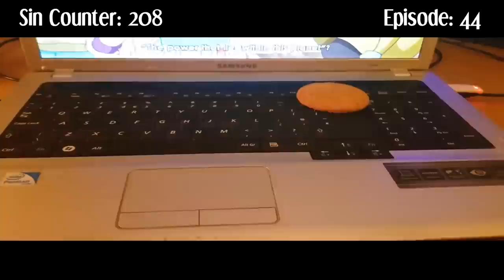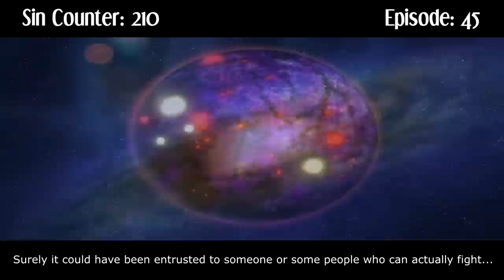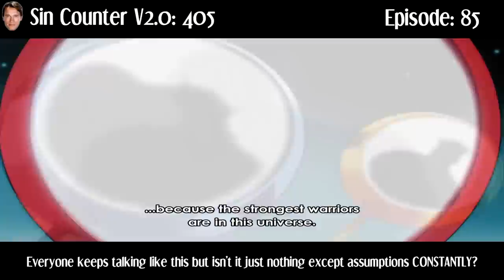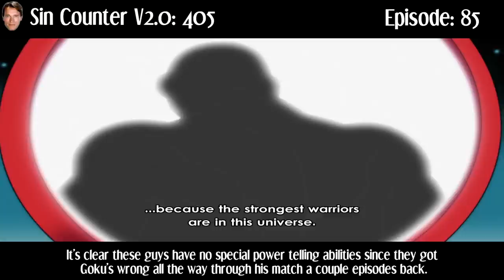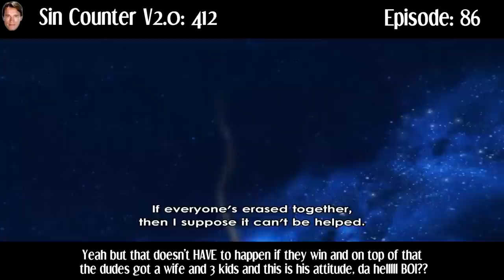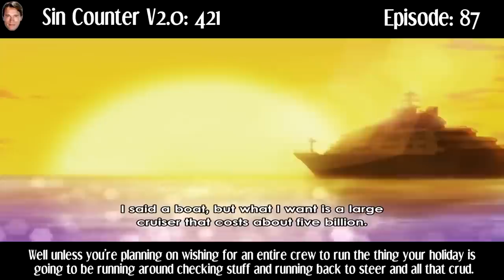Everything Wrong With: Dragon Ball Super | ALL EPISODES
Join me as we make our way through every single episode of Dragon Ball Super!

Dragon Ball Super follows the story of Goku and his family as they tackle foes both old and new over a large amount of episodes and various storylines.

This anime was voted for by the patrons over and if you'd like a chance to get your favorite anime sinned and potentially winned feel free to sign up and pledge from just $3 per month!